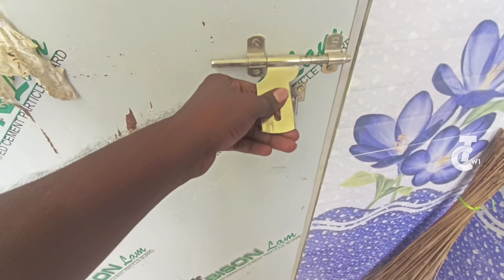మధ్యతరగతి వాళ్ళకి సరిపోయే ఒక చక్కటి ఇల్లు || Perfect budget House For Middle class family | 15 lakhs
నమస్కారం 🙏  అండి ఇప్పుడు మీరు చూసిన ఇంటి వీడియోకి సంబందించి వివరాలు తెలుసుకొందాం అనుకొంటున్నారా..🤔 అయితే ఈ క్రింద అన్ని వివరాలు తెలపటం జరిగింది.దయచేసి అన్ని వివరాలు పూర్తిగా తెలుసుకోని సంప్రదించండి

[ 1 ] HOUSE DETAILS / ఇంటి వివరాలు

1. HOUSE CODE / ఇంటి కోడ్ : TC - 225
2. HOUSE SIZES / ఇంటి కొలతలు : 18 × 53
3. HOUSE FACING / ఇంటి ముఖం : EAST FACING
4. SFT /  అడుగులు : 954 Sft
5. SQ. YARD'S / గజాలు : 106 SQ YARDS
6. CENTS / సెంట్లు : 2.2 CENTS
7. HOUSE COST : 43 LAKHS /- negotiable

[ 2 ] HOUSE ADRESS / ఇంటి అడ్రెస్

1.CITY / ఊరు : NARASARAO PET
2.DISTRICT / జిల్లా : GUNTUR
3.STATE / రాష్టం : ANDRAPRADESH

[ 3 ] OUR DETAILS / మా వివరాలు :

1. మీరు ఫోన్ చేసే ముందు పైన HOUSE CODE / హౌస్ కోడ్ కచ్చితంగా చెప్పవలసి ఉంటుంది.
3. దయచేసి ఈ సమయం లో మాత్రమే ఫోన్ చెయ్యండి

                          [  or ]

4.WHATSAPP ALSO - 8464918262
     SEND ME THE HOUSE CODE